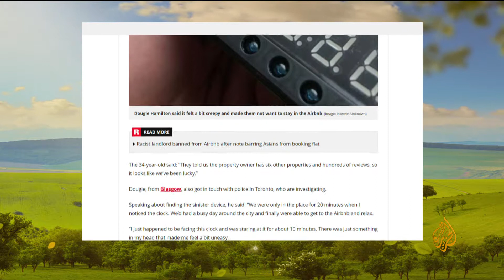لا تصدق ماذا وجد هذا السائح في شفة استئجرها عبر Airbnb